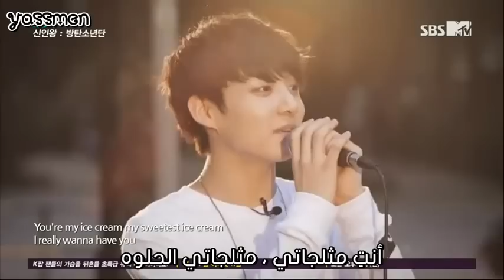Jin, V, Jimin and Jungkook (BTS) - You're My - Arabic Sub - الترجمة العربية